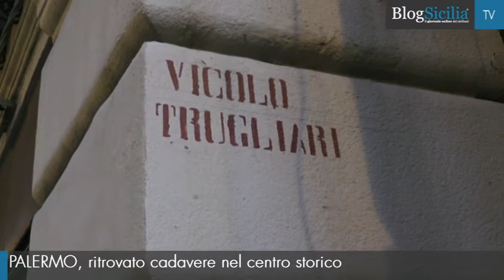Giallo a Palermo, trovato senza vita in casa a 33 anni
Un uomo di 30 anni è stato trovato morto in casa nel centro storico di Palermo. A lanciare l’allarme sono stati alcuni commercianti in vicolo Trugliari, una piccola stradina che si affaccia in corso Vittorio Emanuele.